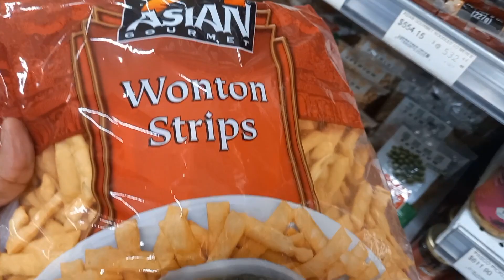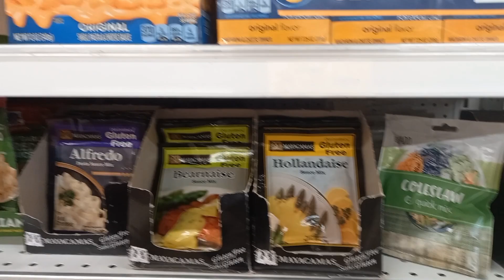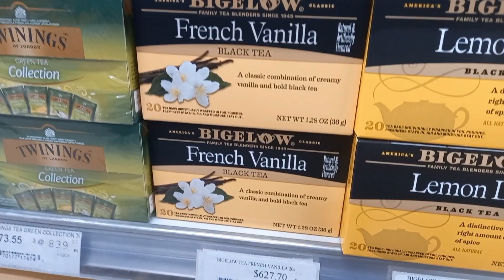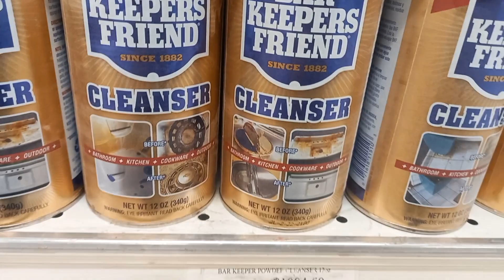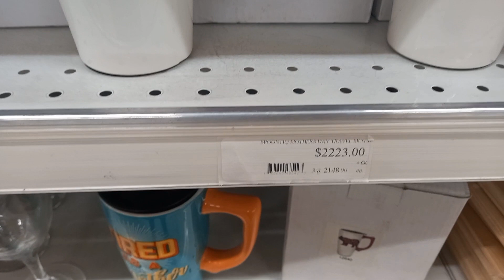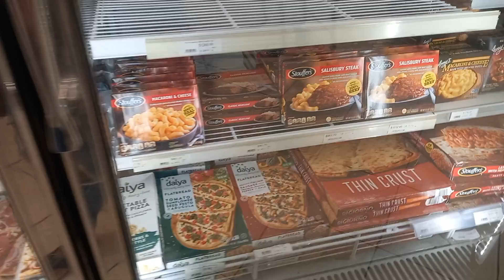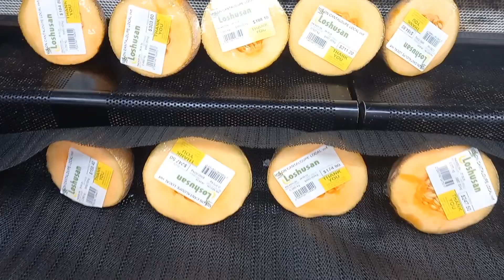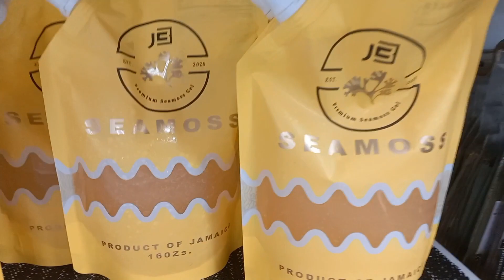Through the aisles of Loshusan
Follow me through the aisle of Loshusan, not my first time here, I went to get my flowers here but needed some items so why not just record it. I hope you enjoy, please ensure to:

Turn on your post notifications, so you get notified each and every time I upload.

Tiffany Nicole

PeanutsLaundro